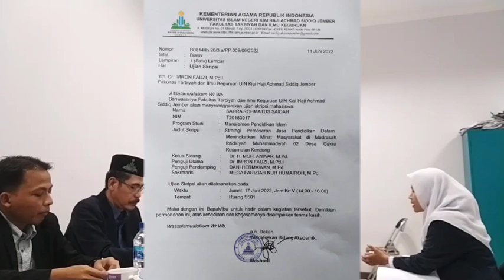UJIAN SKRIPSI: Strategi Pemasaran Jasa Pendidikan dalam Meningkatkan Minat Masyarakat